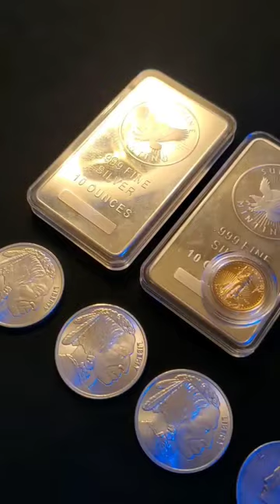CRAMMING 1010 Pelican Case with SILVER & GOLD shorts